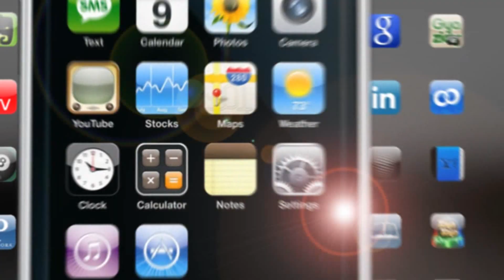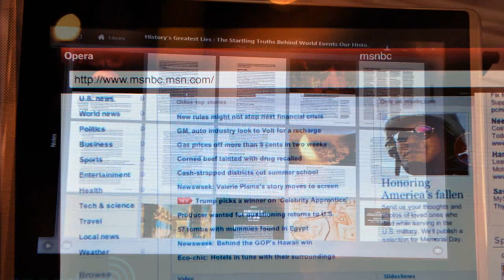Gizmo - Asus Eee Pads - First Look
21-  Gizmo gives you the first look at the upcoming Asus Eee Pads that are going to catch your attention and maybe even steal a few fans from Apple.  Who knows!  The 12'' tablet features Windows 7 and the 10'' version features Windows Embedded Compact 7.  With a slew of features these little tablets are going to cause quite a stir when they hit the market in early 2011.  Are you buying one?  Is this an iPad killer?

12" Model & 10" Model
Windows® 7 Home Premium (12" Version)
Windows Embedded Compact 7 (10'' Version)
High Resolution Touch Sensitive Screen
Multi-touch
CUL V Intel® Core™ 2 Duo Processor
10 HOUR Battery Life
USB Ports
Webcam
Memory Card Slots
HDMI Out
Headphone/Mic Jacks